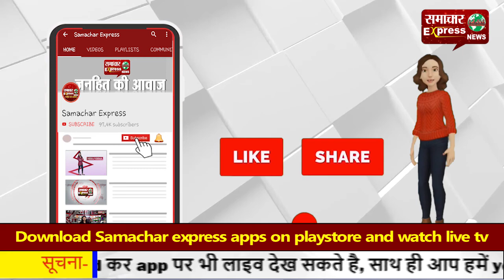एक तरफा प्यार पाने के लिए प्रेमी ने अपनाया फिल्मी स्टाइल, चढ़ा टॉवर पर!